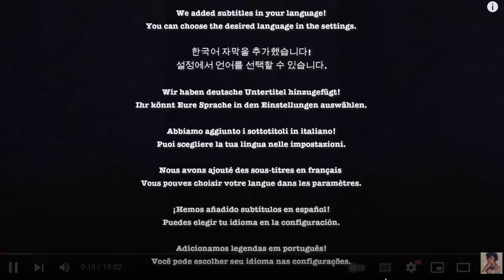Toddler's Lovely Reaction to meeting Baby Brother! *so emotional* Our Dog's Reaction to Newborn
Toddler's Reaction to meeting Baby Brother! *we all got so emotional*